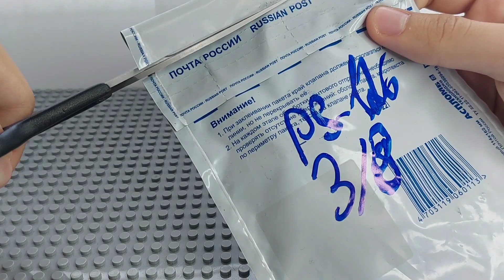РАСПАКОВКА ПОСЫЛКИ! ПОПОЛНЕНИЕ АРМИИ КЛОНОВ!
В этом видео распакуем посылку! Пополнение в армию клонов!